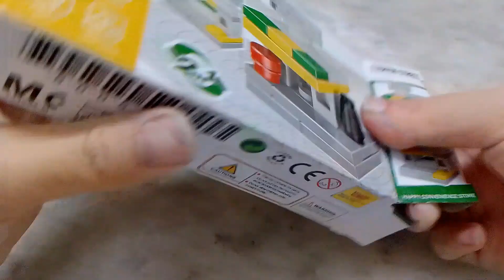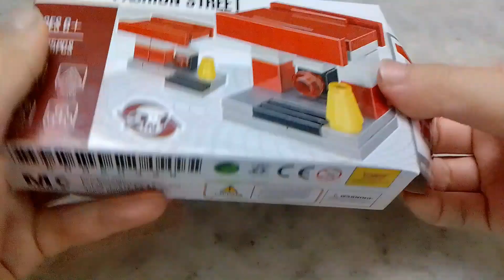Building Mini Fashion Street Shop Part 2 |JOYIT Unofficial Lego